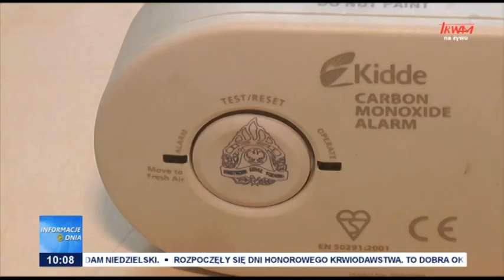Uwaga na czad